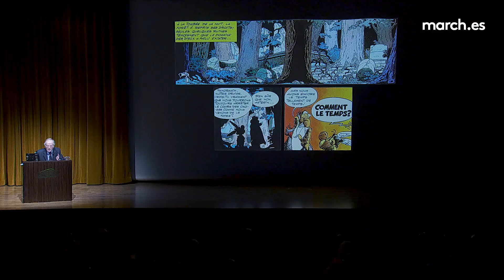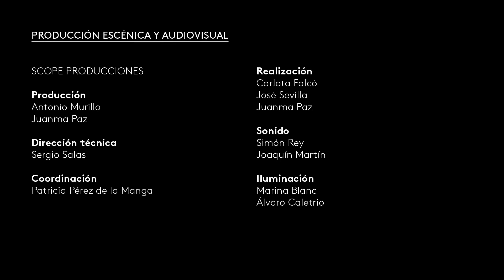Los personajes de René Goscinny · La March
El jurista Leopoldo Calvo-Sotelo explora las colecciones clave del guionista René Goscinny, destacando Astérix, Lucky Luke e Iznogud. Goscinny, de la escuela franco-belga, se distingue por su enfoque cosmopolita y clasicista, heredero de la sátira clásica con un humor amable. Su versatilidad se refleja en la parodia de la Antigüedad en Astérix, la seriedad contrastante en Lucky Luke y la parodia literaria en Iznogud.

7 de noviembre de 2023